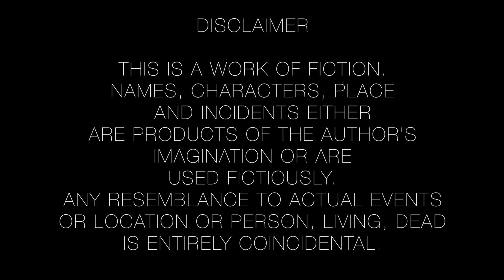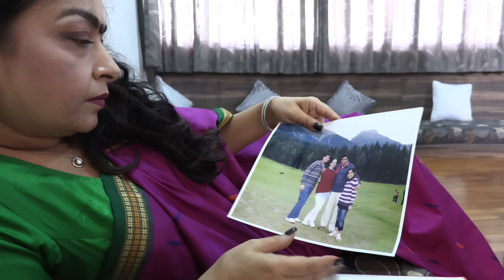Meera The Lonely Housewife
MEERA
The Lonely Housewife

This is a story of women being dominated by the society in Asia. Meera the character has always been following her in laws and husband's permission to get what she wants.

She tries to come out of the societal pressure to complete her dreams.

How and What happens? Will Meera ever be able to find her destiny?